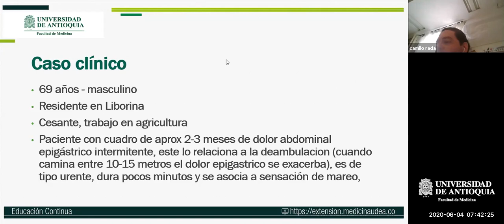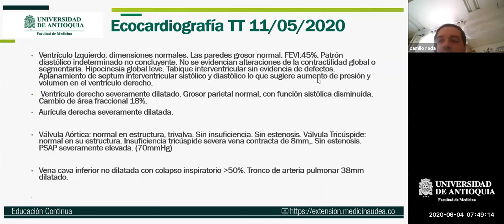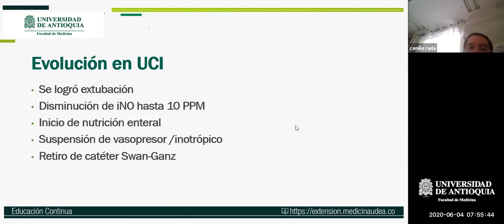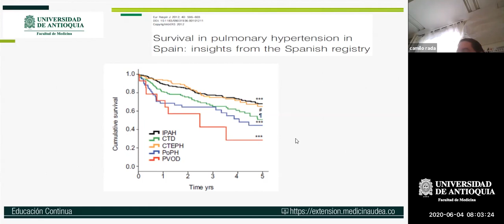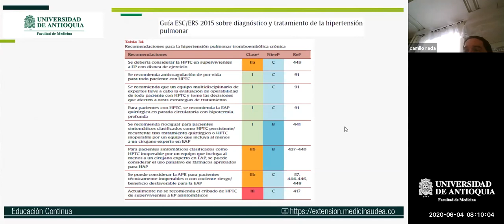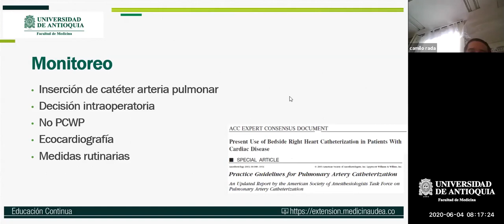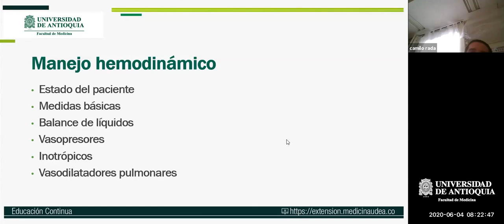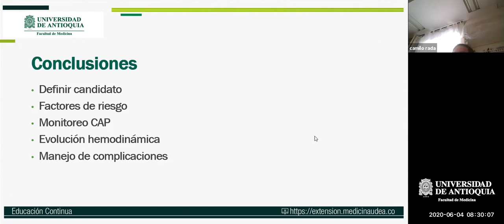Manejo Posoperatorio de Tromboendarterectomia Pulmonar en UCI - Dr. Camilo Rada Ortega